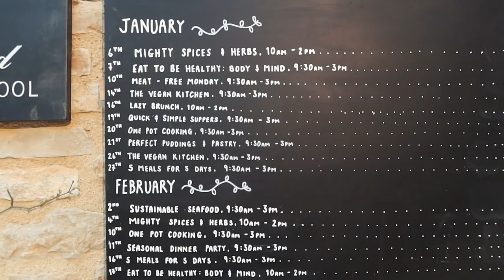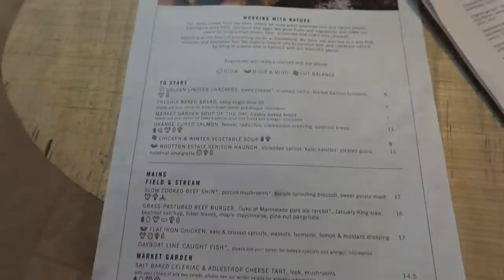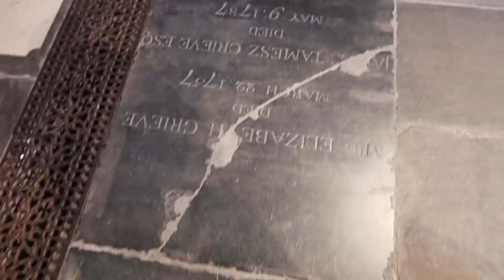A Beautiful Weekend in the Cotswolds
Buy new new ebook Plant Kitchen Comforts with over 50 plant based recipes

find me!

discounts!